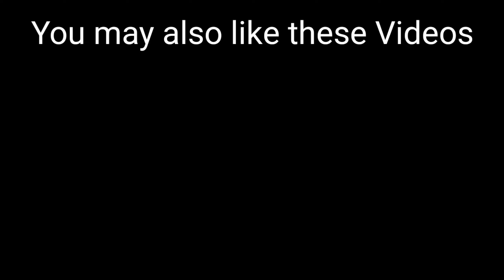The Isle Deathmatch Servers are... "S p e c i a l"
Funny Man plays deathmatch and gets beaten to death because he has Skill Issues

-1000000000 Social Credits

Funny Man returns as bully and bullies unfunny men. (chad moment)

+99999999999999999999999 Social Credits